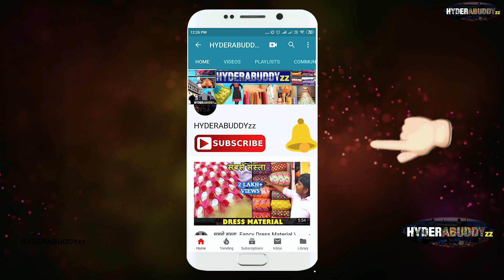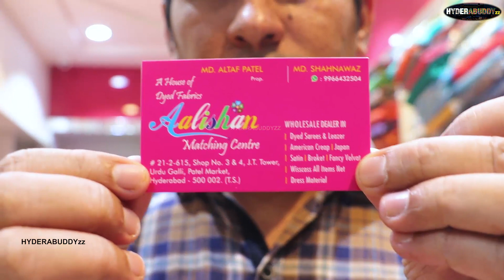💕 Dress material Boutique Fabric at wholesale price \\ GOWN suit, lehenga, party wear dress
Shop name :- Aalishan matching centre- Wholesale

Add:-         21-2-615, Shop no-34, J.T Tower, urdu galli, Patel market,
               Hyderabad